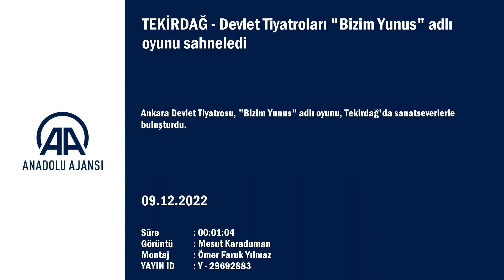Devlet Tiyatroları "Bizim Yunus" adlı oyunu sahneledi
Ankara Devlet Tiyatrosu, "Bizim Yunus" adlı oyunu, Tekirdağ'da sanatseverlerle buluşturdu.